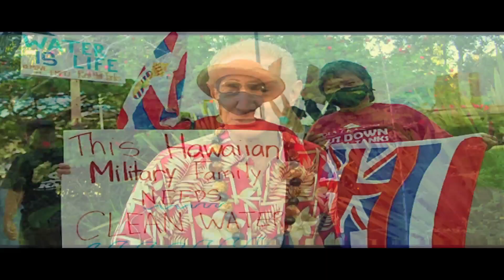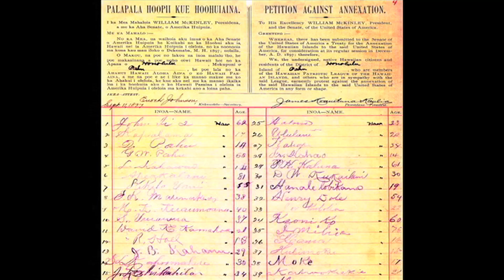WHAT BIG LIE HAS RED HILL EXPOSED?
- Itʻs The Biggest Lie In Hawai`i There Is. Itʻs Been Told Again & Again For Over One Hundred Years. But Now Red Hill Has Exposed It For All To See. Watch This To Discover What It Is & How It Now Put Everything In Perspective.